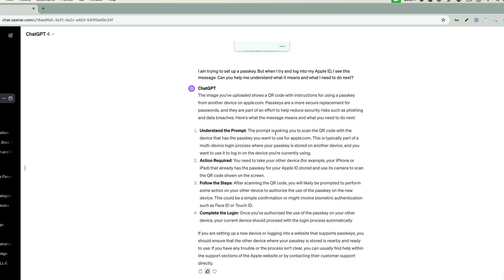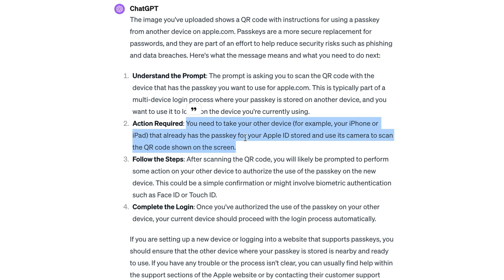You Need to See | Insane chatgpt Use Cases || Exploring Insane ChatGPT || Unleashing AI Magic! 🔍✨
I am absolutely blown away by the things that chatGPT will allow us to do. As I discover new things that I can do with chatGPT I'll be sure to share them with you.

Discover unbelievable ways to leverage ChatGPT's power for mind-blowing results.
Dive into insane use cases across various fields, from creative writing to scientific research.
See how AI magic can transform your work and life!
Highlights the benefits of using ChatGPT, such as mind-blowing potential, insane use cases, and AI magic.